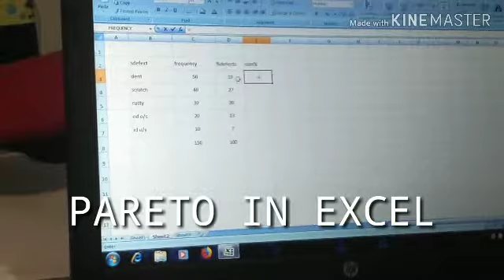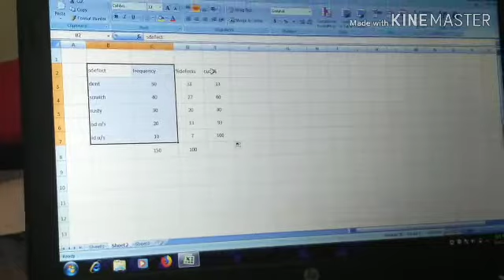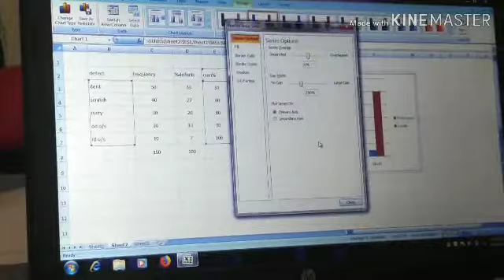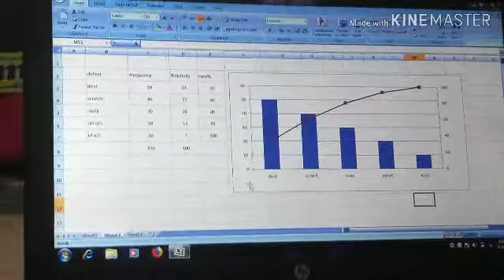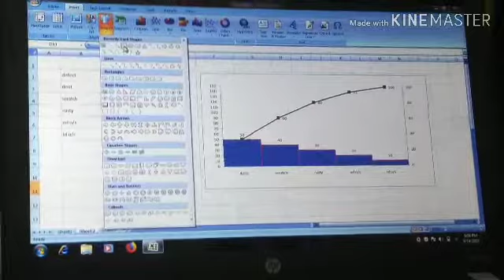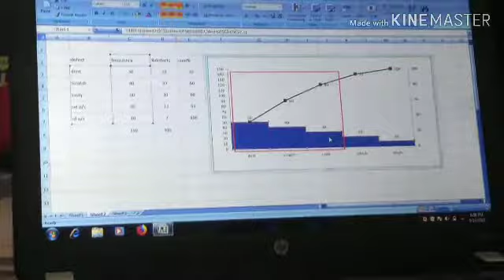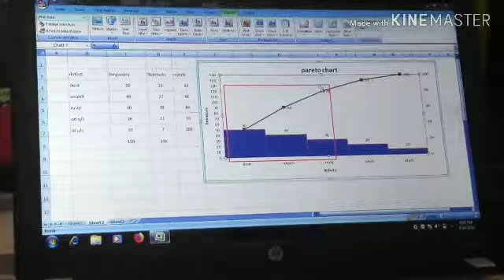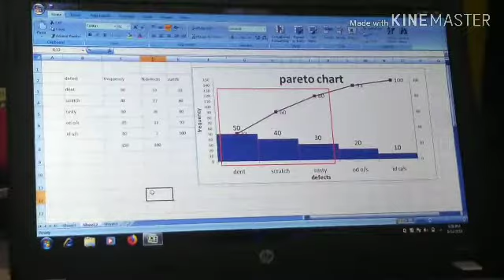Create Pareto chart in Excel, "hindi" How to draw 80/20Pareto in Excel, S.K Sharma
Welcome you on YouTube channel Hub of knowledge for Engineers .here you can learn and grow
How to Make Pareto in Excel
How to make Pareto graph in Excel
How to read Pareto
What is cumulative%
How to identify under 80% significant problems
What is 20% potential causes
What is 80/20 Principle